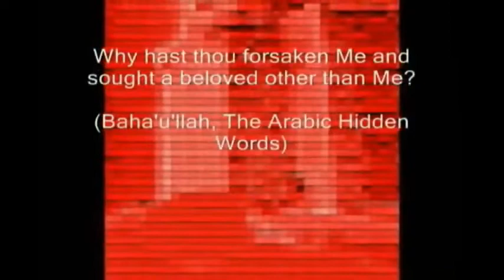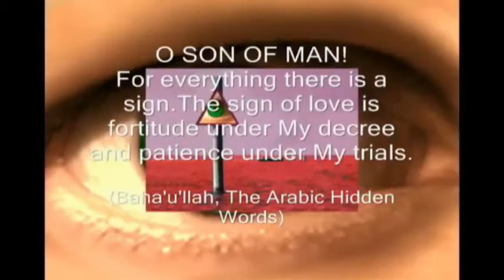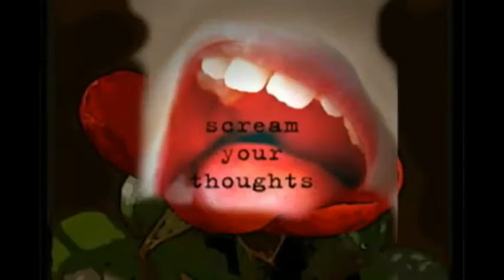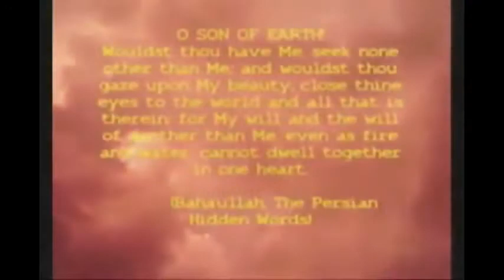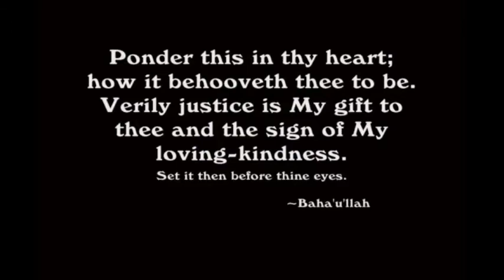Compilation Of My Best Songs: Volume 3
Every dollar will help with the costs of buying more samples and better equipment to continue posting my music. And if you can't afford to or don't want to, no worries. Remember: Just Dub It Up.

This is the third volume in my "Lockdown Livestream" series, where I compile some of my best songs and tracks and take you on a journey. Obligatory classic and/or weird commercial at the midpoint included. I hope you enjoy.

1.) Fear (Not) 0:00 - 10:42

2.) Can We Dance? 10:43 - 14:35

3.) The Wrath Of The King Is Upon Us 14:36 - 20:05

4.) The Aftermath 20:06 - 24:34

5.) Sprite Commercial 24:35 - 25:23

6.) A Letter To Sheldon 25:24 - 29:01

7.) The Conscience Of Man Is Sacred 29:02 - 31:34

8.) The Lightest Hour 31:35 - 37:12

9.) I Don't Know (Dub Sabbath) 37:13 - 41:04

10.) It Looks Like You Have Seen A Ghost In Baku 41:05 - 46:29